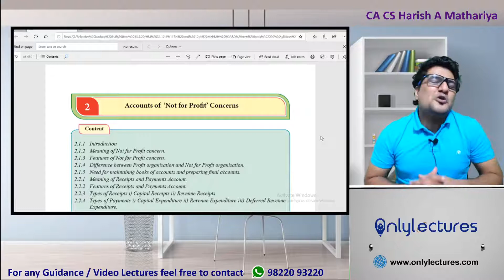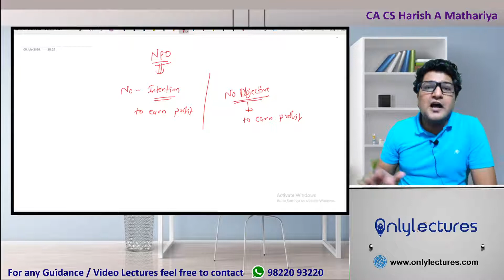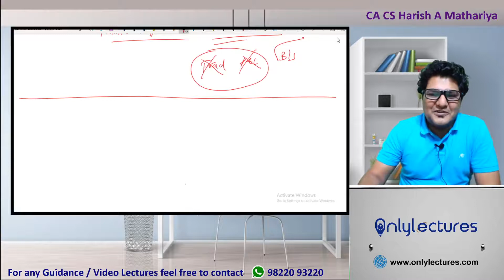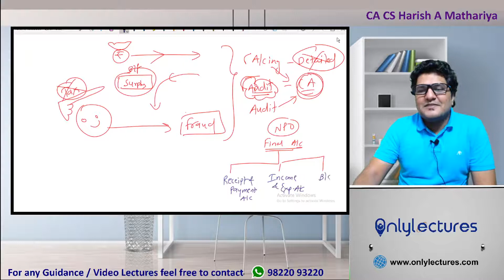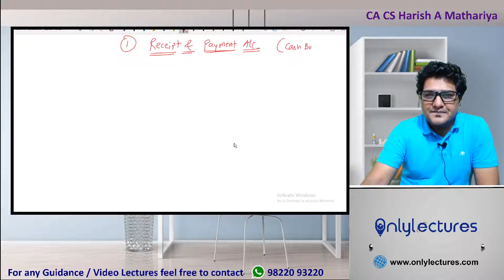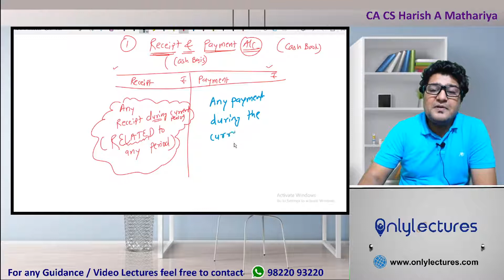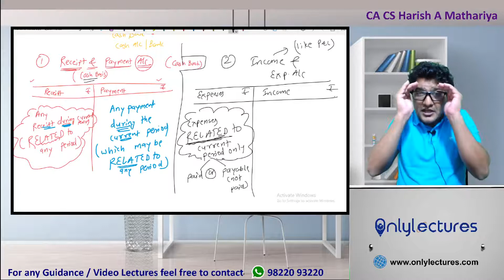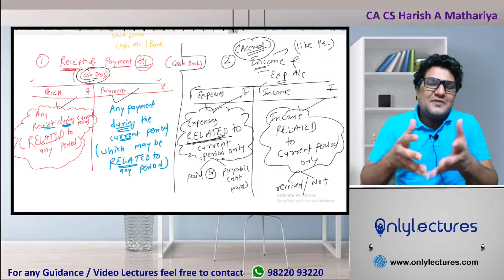12th Accounts NPO (Not for Profit Organisation) MH Board